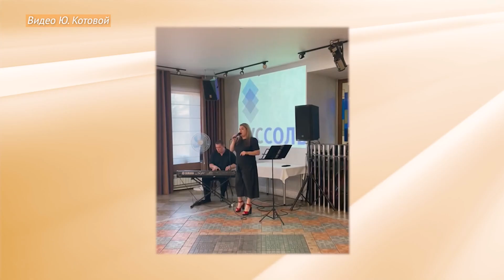Гость программы: Юлия Котова, певица, учитель вокала школы №39, им. Героя России Е. Н. Зиничева